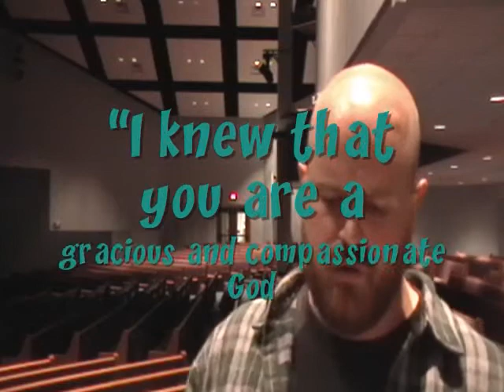"The Mercy of God" pt 1 from Free Life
As we journey through A.W. Tozer's book "The Attributes of God" we have come to a chapter on the Mercy of God. Part 1 of 2.